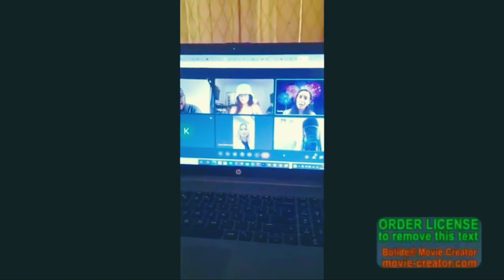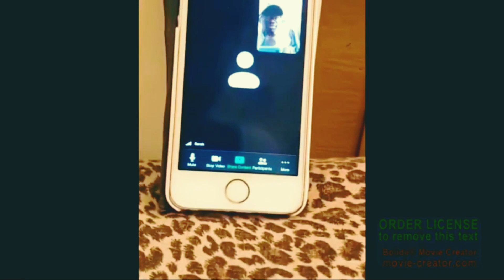Montage Pt 60